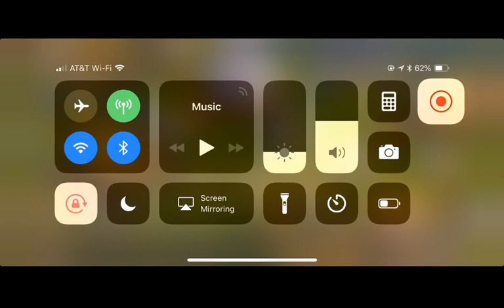I don’t take kindly to strangers in my home